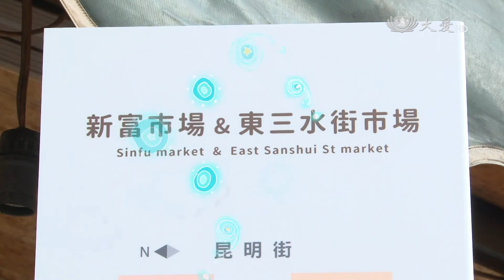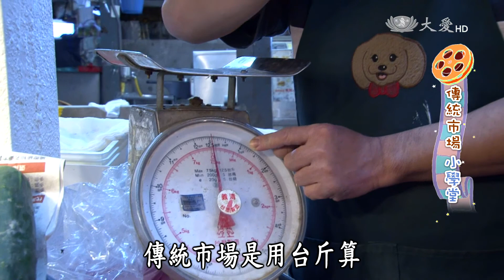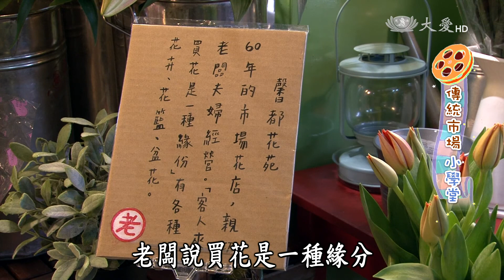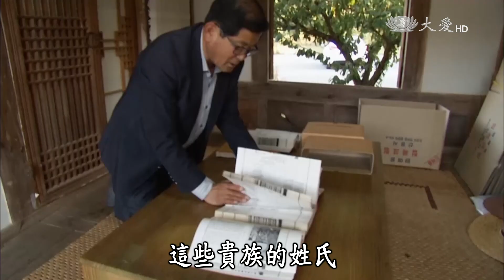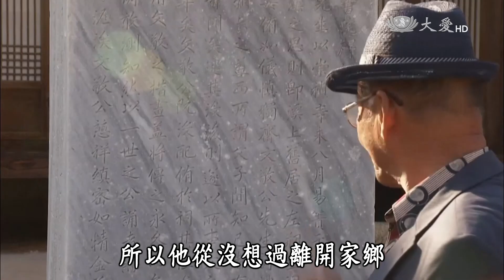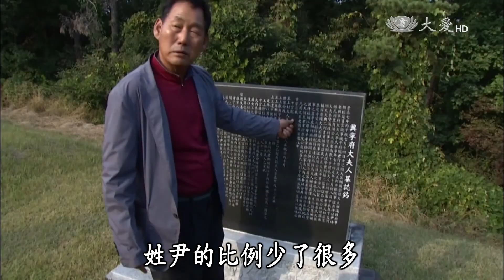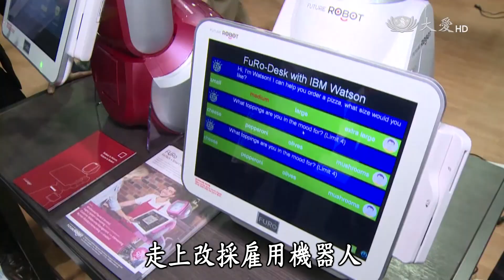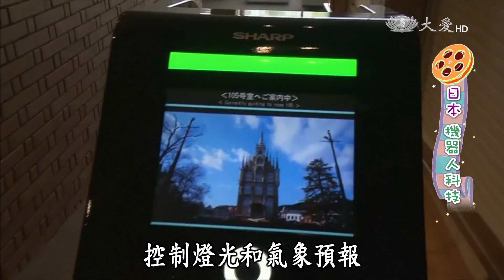【小主播看天下】20160427 - 第363集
20160427 - 第363集 - 市場小學計畫

小學生上學不稀奇，到市場賣菜才有趣，小學生擔任一日小店長，賣菜包水餃招呼客人，樣樣難不倒他們，市場小學計畫讓小朋友走出教室，體驗市場樂趣。

一臺首播：04/27(三) 17:30　重播：04/28(四) 13:33
二臺首播：04/27(三) 18:00　重播：04/28(四) 16:30